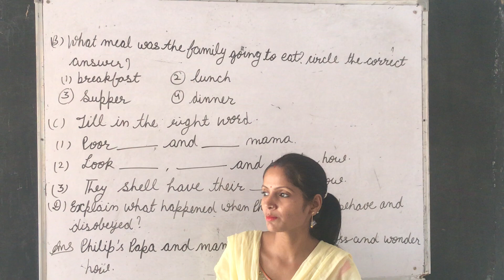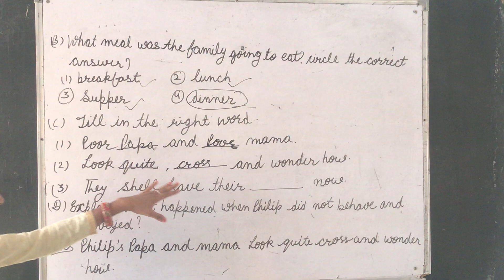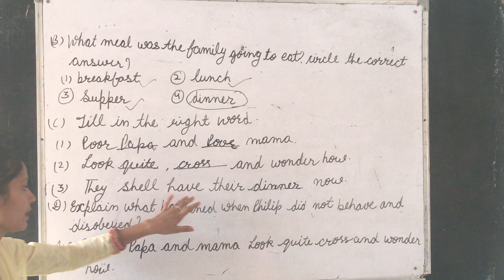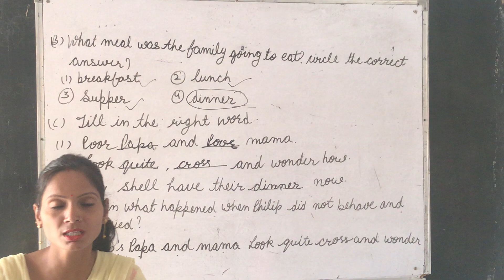class - 4th | english | chapter-1st | question and answer | book work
In this video we are going to learn about CLASS - 4th  english